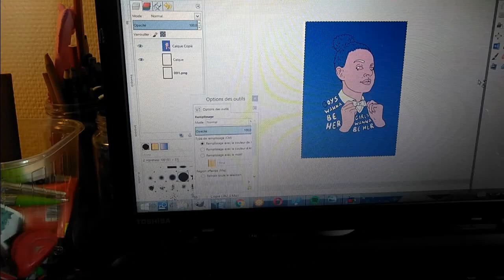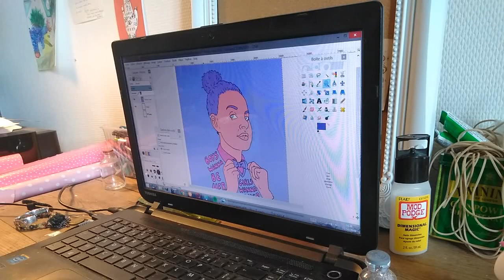Is this vlogging? - Behind the scenes of my creative process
Am I youtubing right ? Wait for the little gif at the end :P
This is video is a glimpse of how I work (at my desk, in my PJs, with no makeup on).
Yes, I'm using Gimp right now, because my computer and photoshop are angry at each other.
I don't talk in this video because I didn't decide yet if I should speak in french (with english subtitles) or in english (with an awful accent).
I filmed with my phone but I think the quality is ok.
What do you think of this first try ???